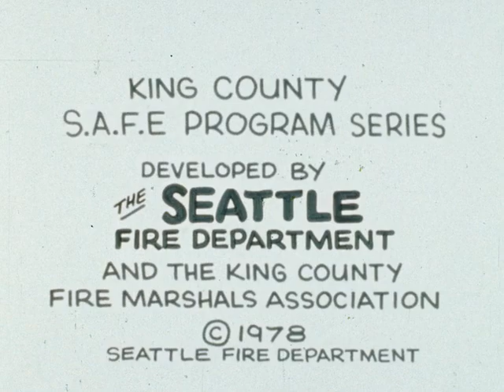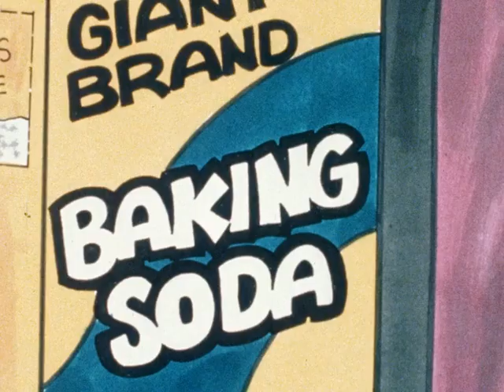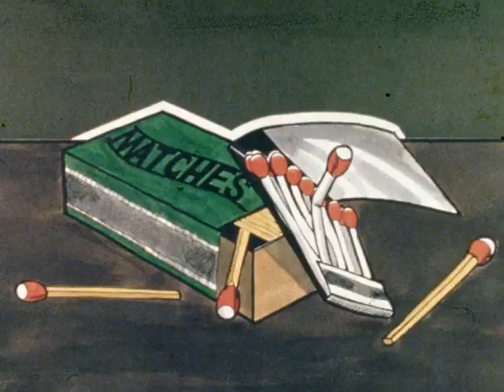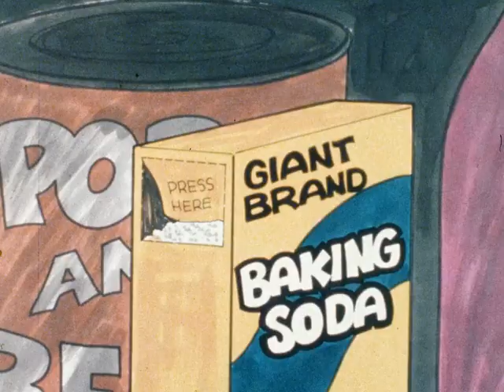Mr. Bumblesbee and the Bean Stock, 1978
Original format: 16mm, color, sound

In this animated fire prevention film, Mr. Bumblesbee meets Jack and teaches him about fire safety at the top of the beanstalk. Produced and animated by the Seattle Fire Department.